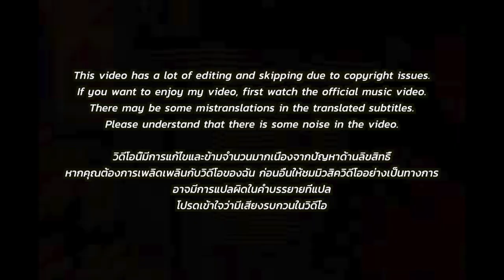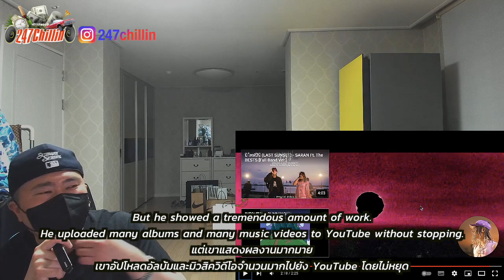🇹🇭🇰🇷🔥Korean Hiphop Junkie react to SARAN - GET IT ALL (THAI/ENG SUB)